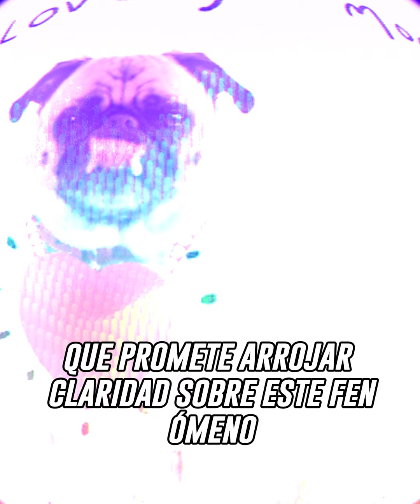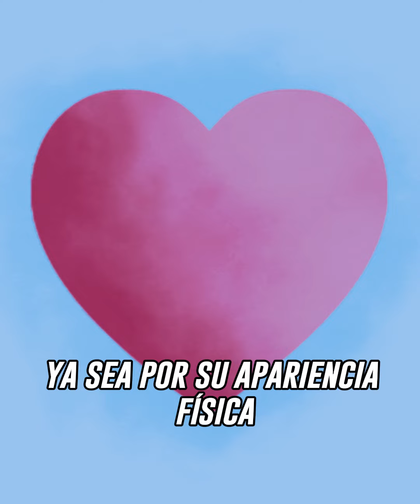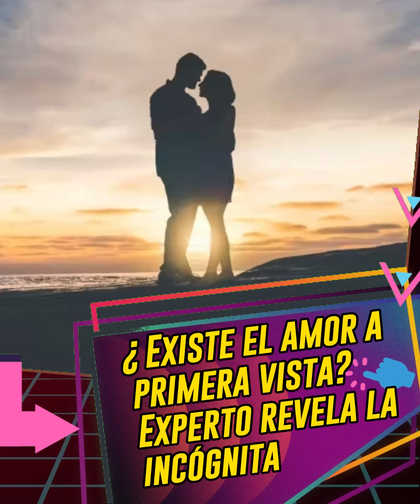¿Existe el amor a primera vista? Experto revela la incógnita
Descubre la verdad sobre el amor a primera vista: revelaciones impactantes de un experto en relaciones.